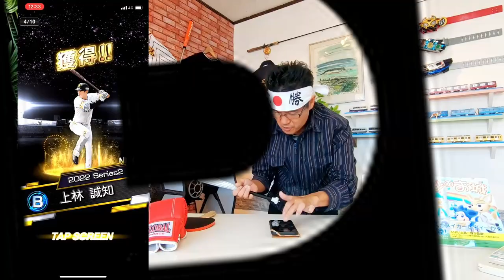まさかのアニバーサリーセレクションは坂本勇人選手狙いの田中将大投手【プロスピA】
【プロスピA】数々のバカバカしい奥義を駆使してアニバーサリーセレクションの坂本勇人選手を獲ります！そしてまさかの最強投手を初ゲット！